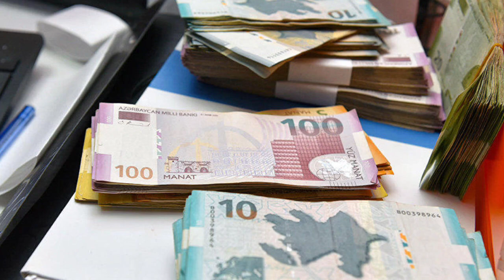Müavinət və təqaüdün təyin edilməsi üçün tələb olunan sənədlərin siyahısı dəyişdirildi